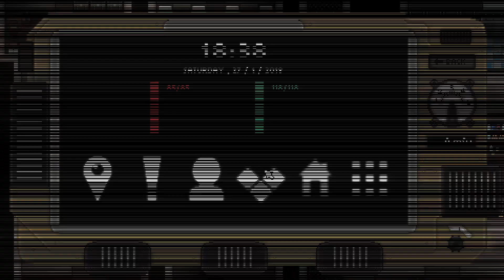Season 1, Episode 24 - OMG finally! And a huge onslaught! Zero Sievert!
Thanks for coming by everyone, and giving me your time while i learn how to play, record, and edit! I am having a great time with this, and i sincerely hope you all are as well. I will continue to make more content.

Another huge thank you to AIrWingMarine for the music.

All recordings and edits done personally.